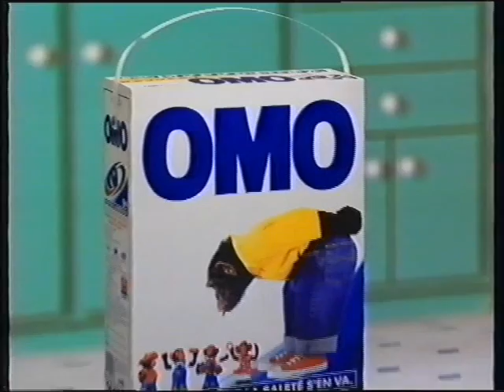Pub Omo Omo Est Là Et La Saleté S'en Va. : Singe